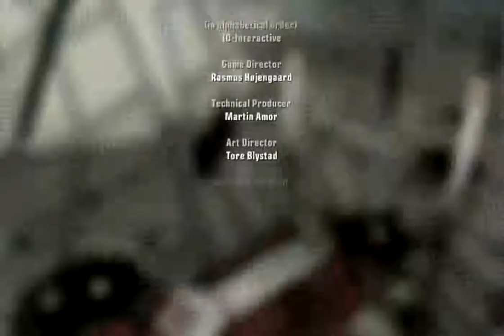Hitman Blood Money Walkthrough Part 16 Requiem